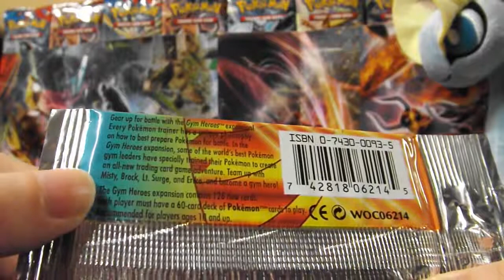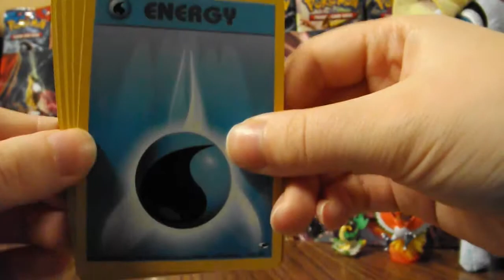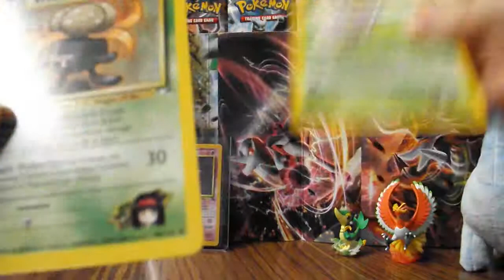20 Years of Pokemon TCG Day 5- GYM HEROES BOOSTER OPENING!!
PART FIVE of my 14 part series looking back at the 20 years of TCG. Today's opening is a Gym Heroes booster pack!